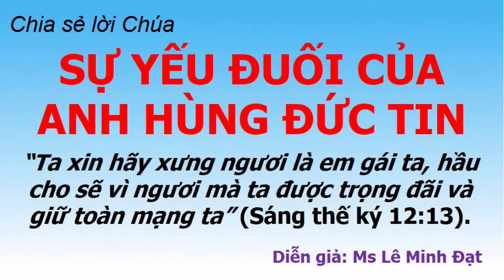Bài Giảng 17/01/2021 Sự Yếu Đuối Của Anh Hùng Đức Tin - Ms Lê Minh Đạt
"Ta xin hãy xưng người là em gái ta, hầu cho sẽ vì người mà ta được trọng đãi và giữ toàn mạng ta" (Sáng thế ký 12:13).